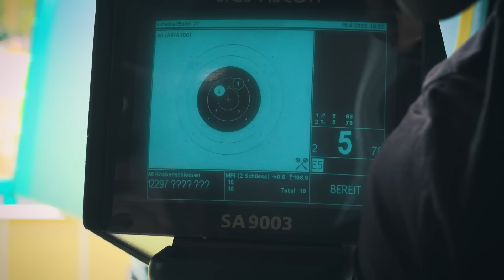Wir begleiten Fabian an die Schiesslinie - Knabenschiessen TV 22